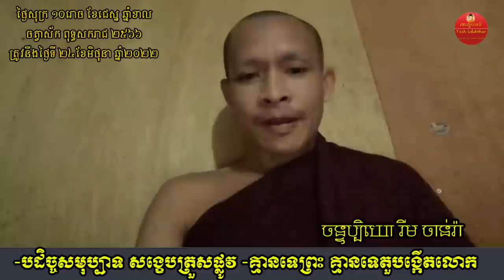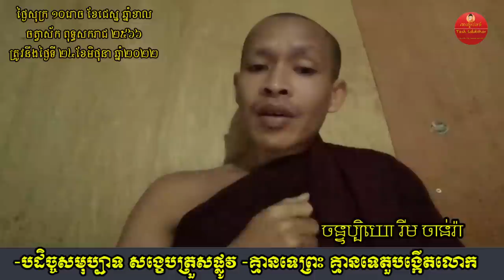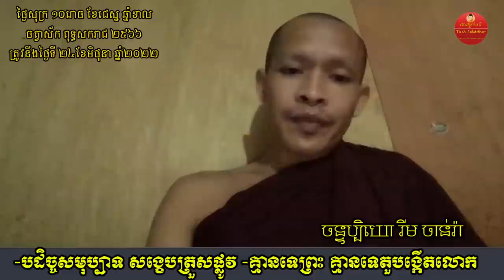បដិច្ចសមុប្បាទ សង្ខេបត្រួសផ្លូវ | Rim Chanra 2022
-បដិច្ចសមុប្បាទ សង្ខេបត្រួសផ្លូវ
-គ្មានទេព្រះ គ្មានទេតួបង្កើតលោក
-ចោរ និងអ្នកបះបោកើតចេញពីណា?